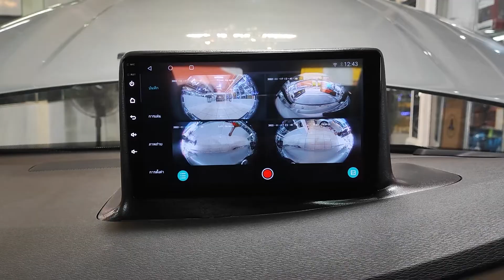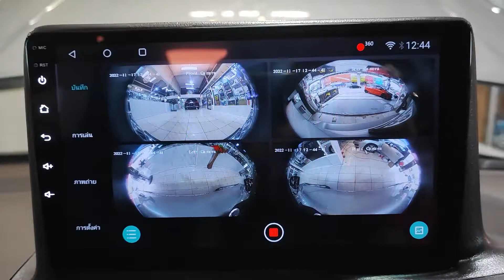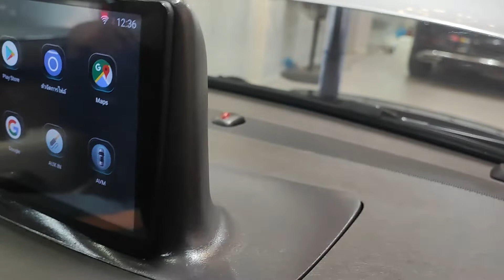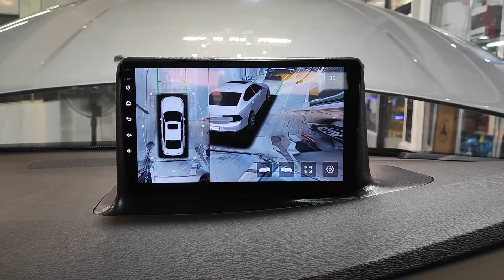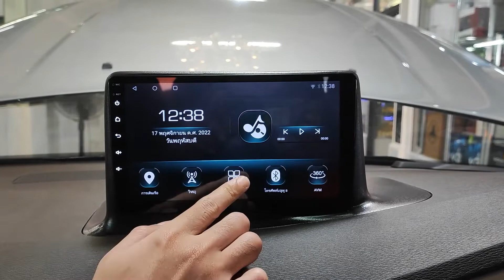VOLVO S80 งาน CUSTOM BUILD ที่สวยที่สุด ติดตั้งฝังเรียบคอนโซลสวยงาม by Willy Mirage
VOLVO S80 🔥
👉งาน CUSTOM BUILD ที่สวยที่สุดในรถ
งานติดตั้งฝังเรียบคอนโซล สวยงาม มาพร้อมกล้องรอบคัน 360 ํ SUPER HD⚡️
มีระบบบันทึก Record ในตัว
มั่นใจปลอดภัยทุกการเดินทาง▪️▪️▪️▪️